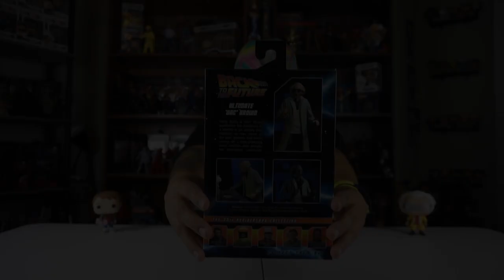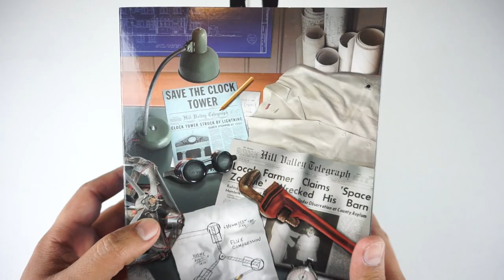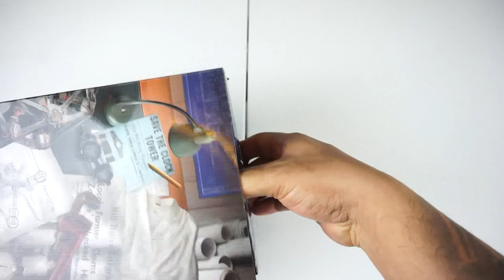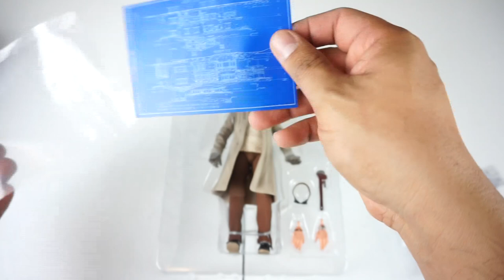NECA DOC BROWN VOLVER AL FUTURO UNBOXING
Hoy les hago otro increible UNBOXING del NECA Doc Brown de Volver al Futuro (BACK TO THE FUTURE)